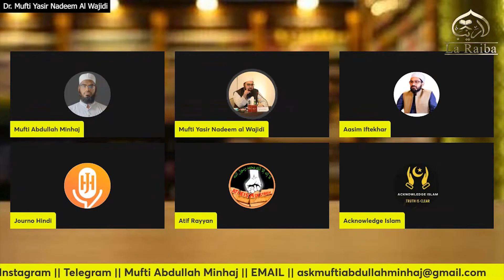Secularism Kya Hai? | Dr. Mufti Yasir Nadeem Al Wajidi